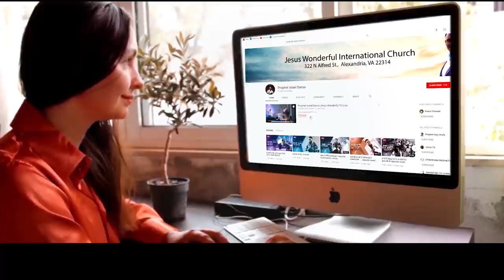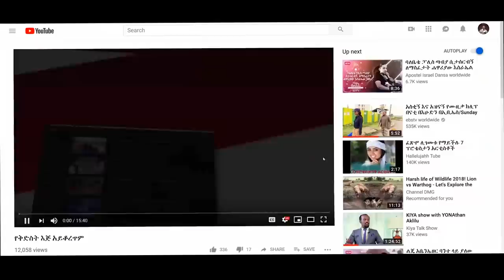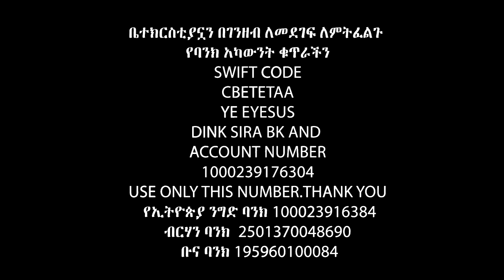አሁን እንደቃሌ ጀምር Apostle Israel Dansa /Jesus Wonderful tv